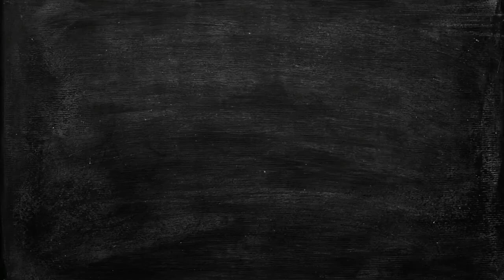Zipper Earrings // Bruno Bucciarati DIY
Hola, Hola

Espero les guste este mini tutorial para estos aretes cutes inspirados en BrunoBucciarato de JJBA